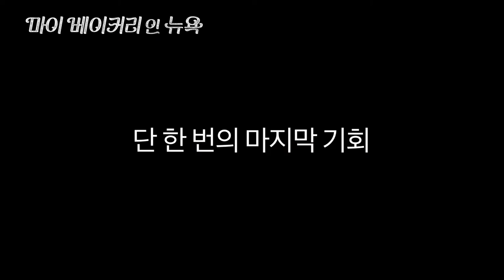[마이베이커리인뉴욕] 세상에서 제일 달콤한 곳!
"잘 만든 마카롱은 인생도 구할 수 있지"

뉴욕, 브루클린에서 가장 달콤한 곳 ‘이자벨 베이커리’
100년 동안 골목골목을 빵 냄새로 물들였던 이모 이자벨의 베이커리를 물려받게 된
정반대 성격의 사촌 쥬얼리 디자이너 비비안과 스타 셰프의 보조 셰프 클로이.
베이커리의 전통을 지키려는 비비안과 현대적인 변화를 꿈꾸는 클로이는 사사건건 부딪히고
한 지붕 아래 두 가게의 빵집이 손님을 두고 경쟁하는 초유의 사태가 벌어진다.
설상가상으로 베이커리가 문을 닫을 위기에 놓이게 되는데…

"서두를 필요 없어. 인내가 길수록 빵은 더 맛있어 지거든”